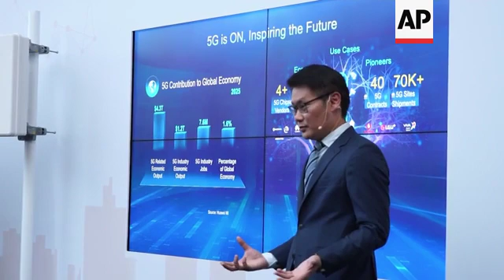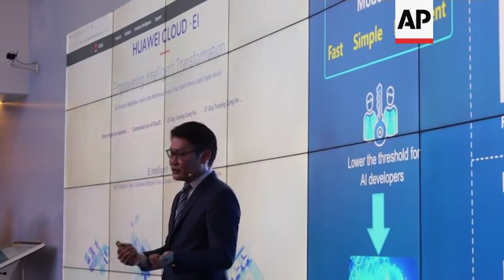Malaysian PM given Huawei demo in Beijing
(25 Apr 2019) Malaysian Prime Minister Mahathir Mohamad viewed demonstrations of various Huawei information and communication technologies including 5G during a visit to Huawei Beijing office on Thursday.
Mahathir's visit to Huawei Beijing Executive Briefing Center was accompanied by Huawei founder and CEO Ren Zhengfei.
Mahathir was briefed by technicians about the latest technology development in areas such as 5G, surveillance and smart transportation.
Huawei is the biggest global maker of network equipment for phone and internet companies.
However, its access to 5G markets in the United States is being denied due to security concerns.
Mahathir arrived in Beijing on Wednesday night for a five-day visit to China.
He will attend the second Belt and Road Forum Friday.